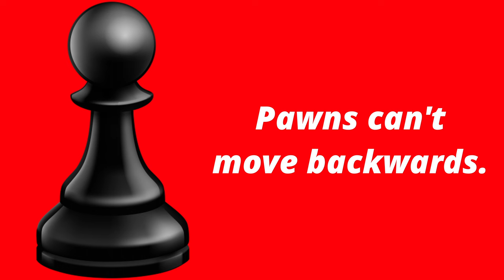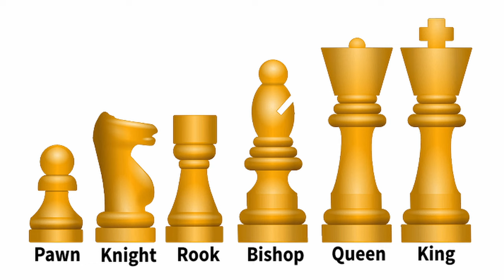Weirdest Chess Rules...